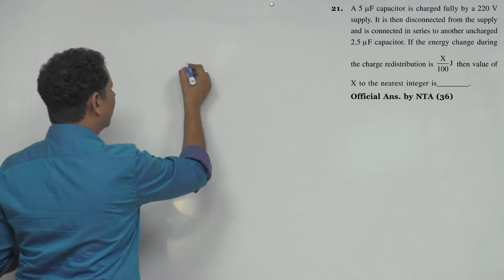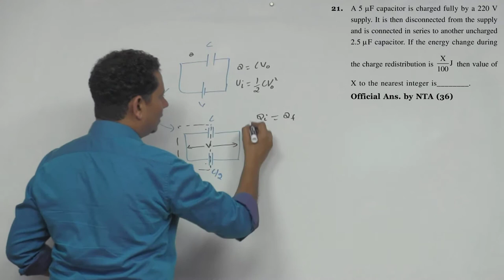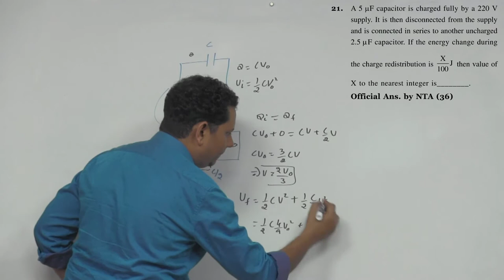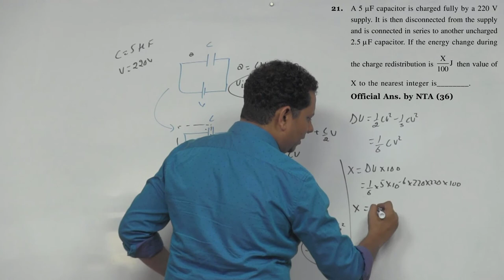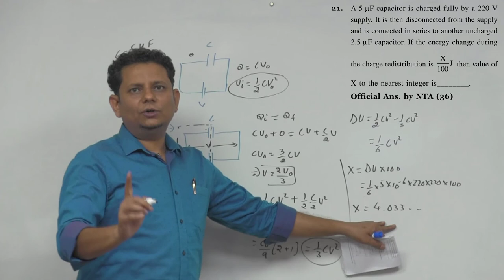A 5 capacitor is charged fully by a 220 V supply. It is then disconnected from the supply and is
A 5 capacitor is charged fully by a 220 V supply. It is then disconnected from the supply and is connected in series to another uncharged 2.5 capacitor.